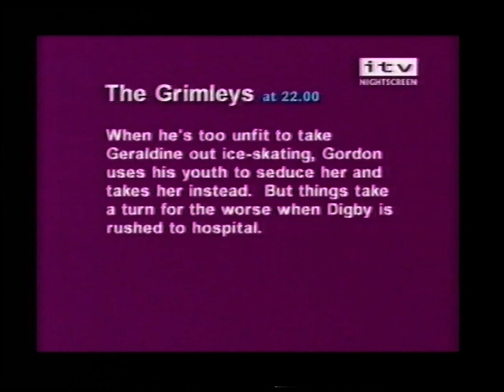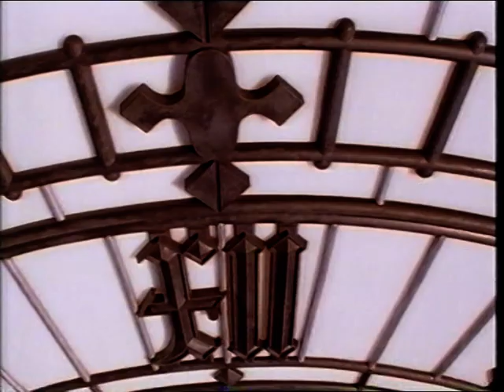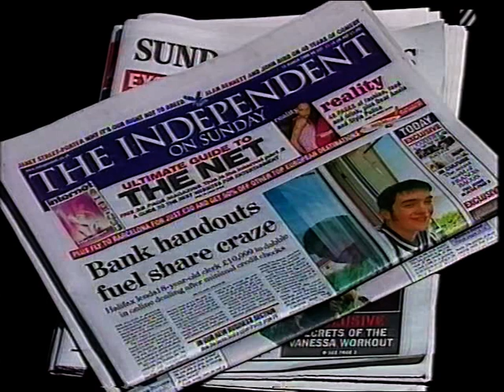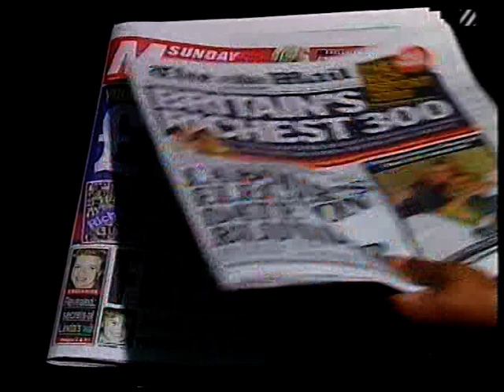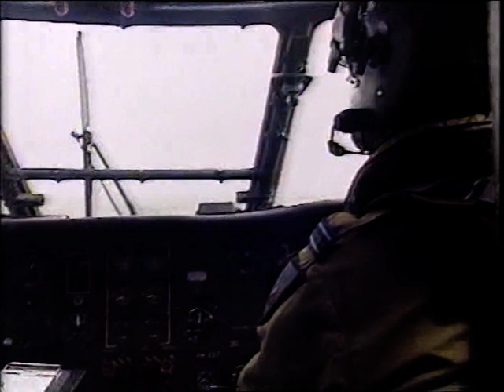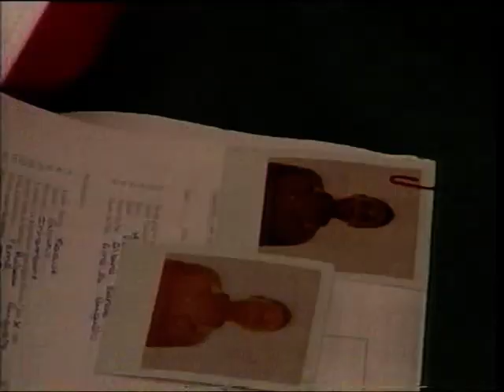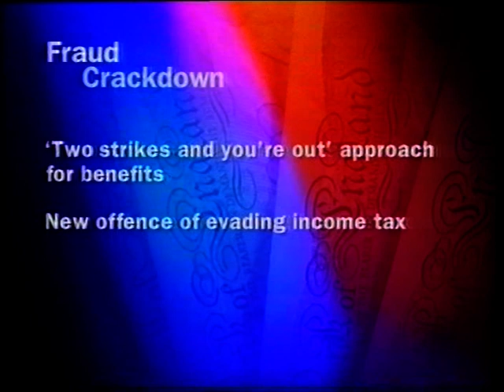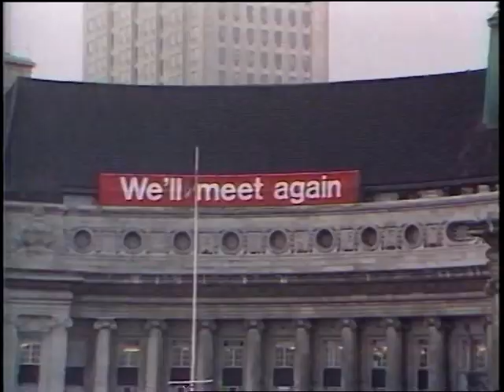ITN Early Morning News (12th March 2000)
Including Saturday Premier League Roundup, Sunday Paper review and a look at the previous week's stores.